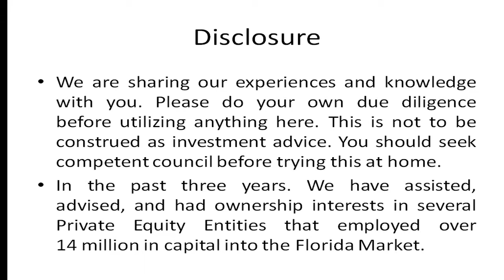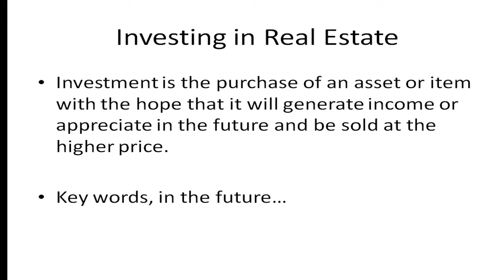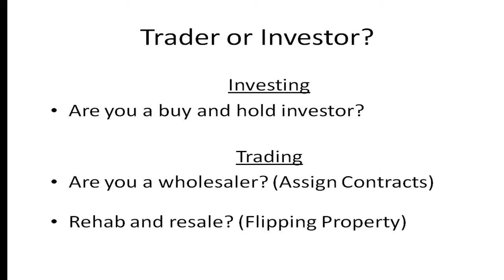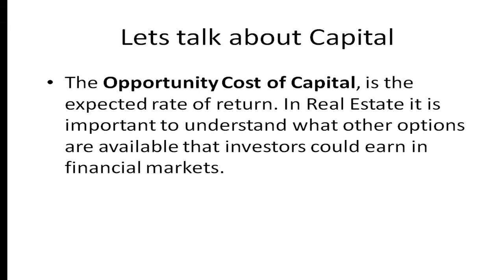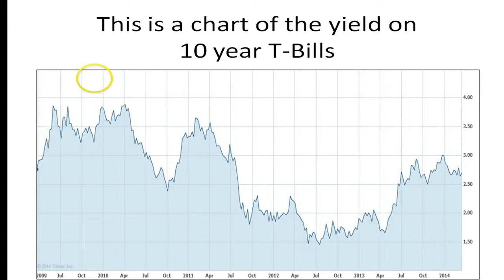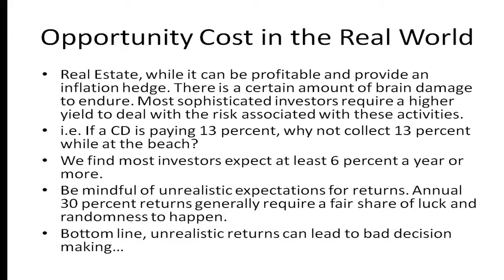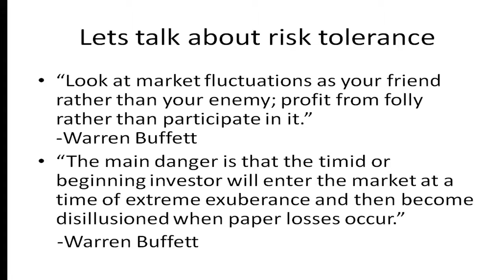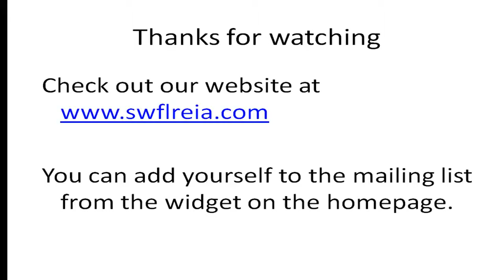Florida Real Estate Investment Properties Training